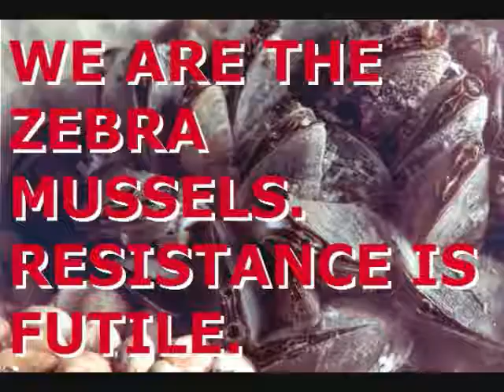Screw Pandas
Victor's a bastard.